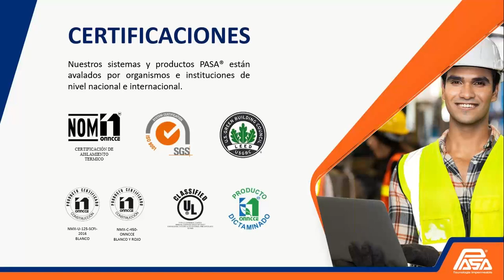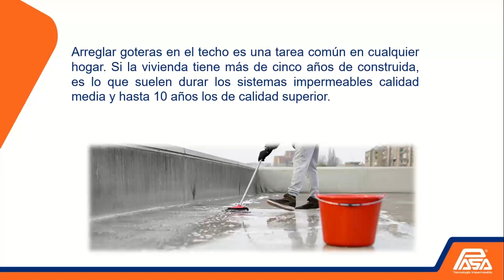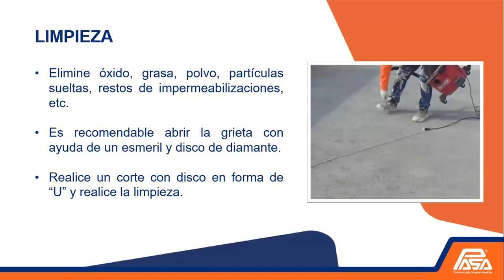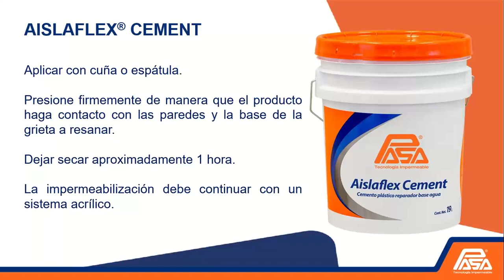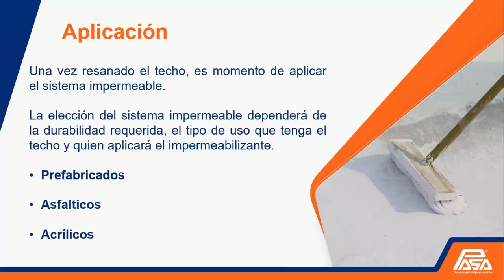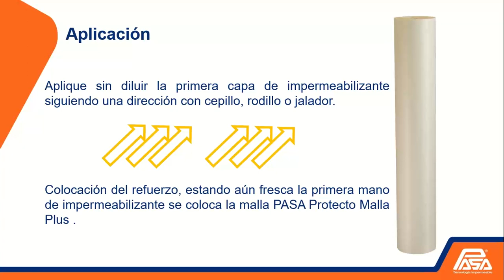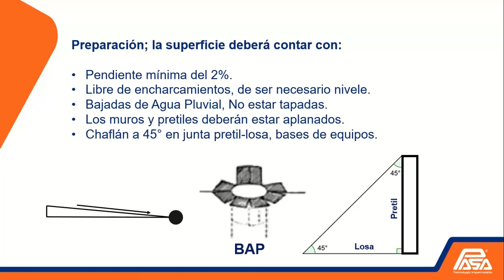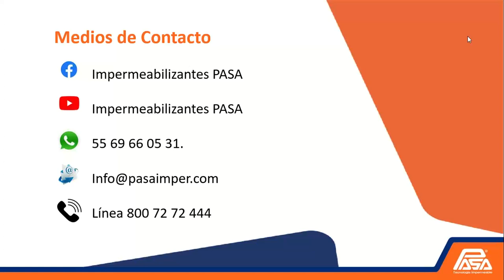Webinar: Cubre Filtraciones y Goteras de Forma Fácil y Rápida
Entra ahora a nuestra pagina web y conoce mas temas relevantes en nuestro Blog